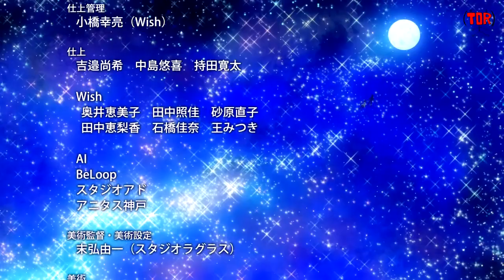「Tokio of the Moons Shadow」Suda 51 Animation Tsukikage no Tokio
HOLY SHIT IT LOOKS JUST LIKE THE NMH 3 TRAILER!

"Tsukikage no Tokio ~Tokio of the Moon's Shadow~" (月影のトキオ) is the 16th episode of Japan Animator Expo, a series of short animated films written and directed by various people in the Japanese media industry. This episode in particular is written by Suda51.

Thanks for reading me!
This is a Suda51 video I found. Enjoy you dirty clones ;)

COOL PEOPLE TO CHECK OUT!

Got any suggestions? Message Me!